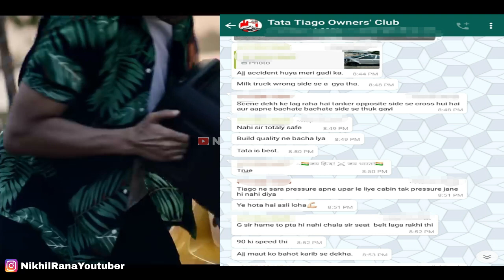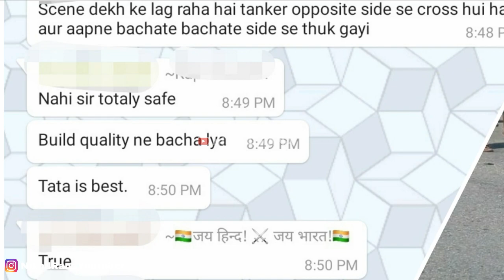Accident of Tata Tiago At High Speed With Milk Tanker | 2020 Tata Tiago Build Quality | Nikhil Rana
In this video :
Tata Tiago hits a milk tanker at high speed of 90km/hr and the final results of the accident were quite shocking.
In case you have any pictures of accident which proves solid build quality of any brand or car please do forward it to

Picture and video credits :
Tiago owner's group

1.The information & opinion expressed in the video are personal and viewers are requested to verify the correctness by their own means.
2.This video is not sponsored by any of subject company or organizations and made for general information purpose only though great amount of care has been observed in the making of video , However makers are not responsible or liable for any inadvertent error , omission , commission and mistake we donot take guarantee to any accuracy, validity, adequacy and conformity of any of the information provided through audio visual means which is obtained from other sources & viewers are requested to have independent verification at their end.
3.We shall hold absolutely no liability in case of loss or damage caused by placing any reliance on any information provided herein to any person or entity.
4.We Encourage data protection & intellectual property rights in case of any breach kindly report to maker for corrective measures